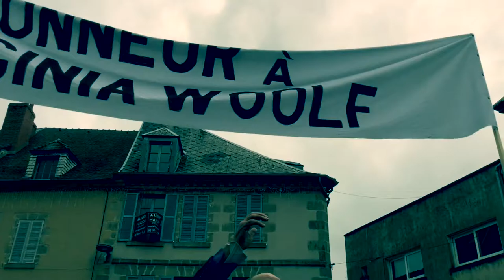La fameuse cavalcade - défilé au bœuf gras / Rencontres de Chaminadour 2020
La fête du bœuf gras, défilé d’un bœuf enguirlandé et de tous les participants aux Rencontres.
Avec Biche, bovin de race limousine, élevage Pascal Josse.